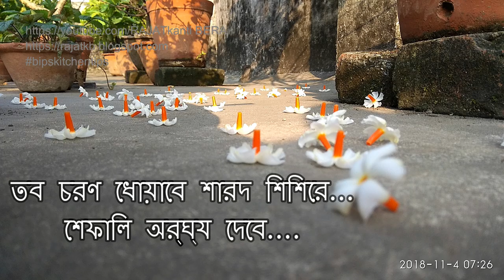টবে এরকম মাটি দিলে গাছ ভরা শিউলি ফুল |How to Repot Shiuli | How to Repot Parijat Plant | RAJ Gardens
Night Jasmine or Parijat or Parijatak or Harsingar is called SHIULI or SHEPHALI in Bengali. The off white flowers with orange bright stems look different from other white flowers. In this video, you can understand about repoting of Shiuli flower plant step by step.

Description -
The Parijat flower also spelled 'Paarijat' and 'Paarijaata' is of a beautiful and mysterious plant whose flowers fall on the ground after blooming. This flower is known as Night-flowering Jasmine and Coral Jasmine worldwide. It is a plant of a genus that is characterized by astonishing beautiful fragrant flowers. Like other plants Shiuli is a living creature requires a little sensitivity towards her. Please follow my simple instructions, these are helpful for keeping them happy.

আমি বাগানে কী কী ব্যবহার করি-
কোকোপিট ব্লক
ভার্মি কমপোস্ট
সরষে খোল
বাদাম খোল
নিম খোল
নিম তেল
হাড় গুঁড়ো
এপসম সল্ট
এনপিকে ১৯-১৯-১৯
এনপিকে ২০-২০-২০
এনপিকে ১০-২৬-২৬
এনপিকে ০০-০০-৫০

I, RAJATkanti BERA provides you with amazing Gardening news, photos, videos and will present a unique perspective on the Garden experience for FREE. You can share your experience and ask any questions about your problems.
My blog to reading travelogues.